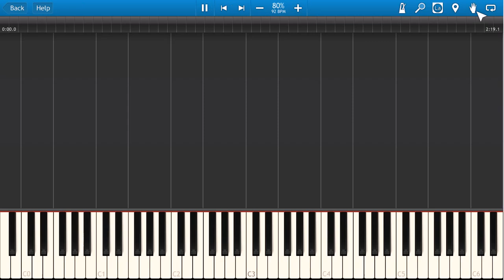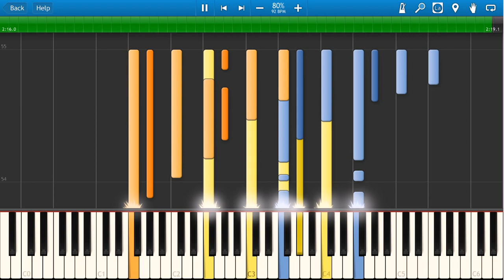Hamara Dil Aapke Paas Hai - Title Song Piano Music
Hamara Dil Aapke Paas Hai -Title Song Lyrics
Kya aapko ehsas hai, bat ab yeh hee khas hai
Aapka dil hamare pas hai, hamara dil aapke pas hai

Aapke pas hai

Kya aapko ehsas hai

Yeh kyun aaj resham si hai roshni
Yeh kya geet sa inn hawaon me hai

Tumhe chhukey resham huyee roshni
Mere dil ki dhadkan fizaoun me hain

Behkey Behkey kayee dil me jazbat hai
Jagi jagi koyee ankahi pyas hai
Aapke pas hai

Woh badal utarne lage jheel me
Parinde darafto pe gane lage

Jo tum hamsafar ho toh ay hamsafar
Hamen saree manzar suhaney lage

Manzilo se gale raste mil gaye
Sapne sach ho gaye, puree har aas hai

Aapka dil hamare pas hai, hamara dil aapke pas hai - (2)
Aapke pas hai

I hope you enjoyed our video Hamara Dil Aapke Paas Hai - Title Song Piano Music.